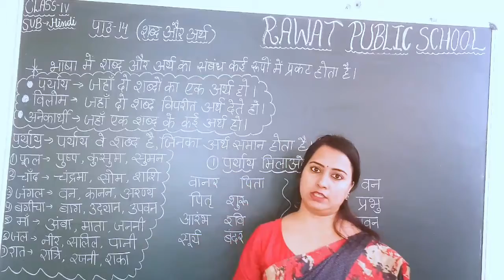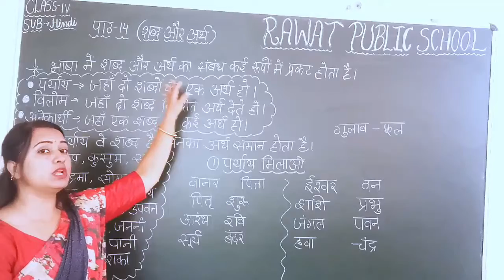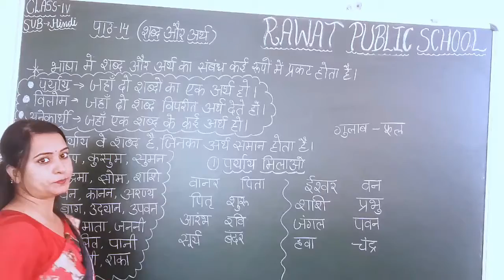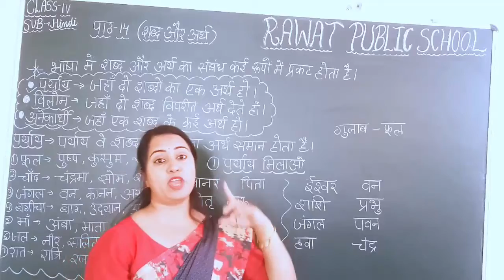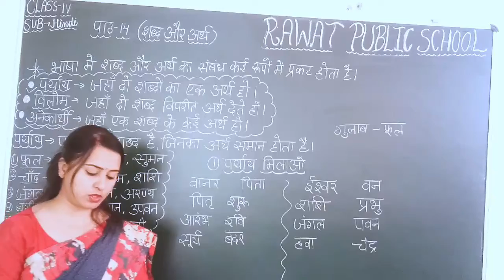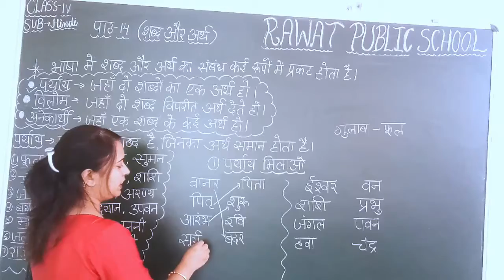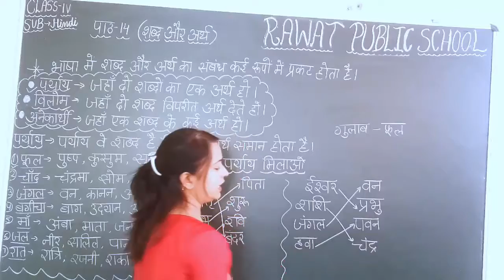Class 4 पाठ 14 शब्द और अर्थ (हिंदी व्याकरण) Part 1